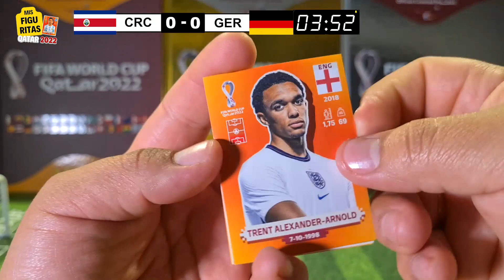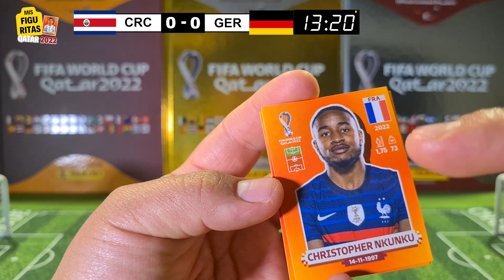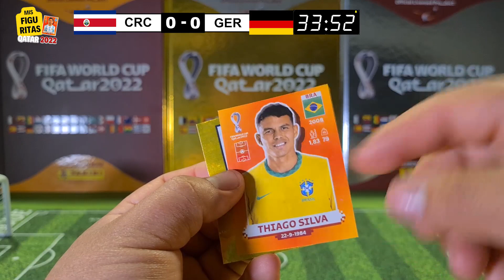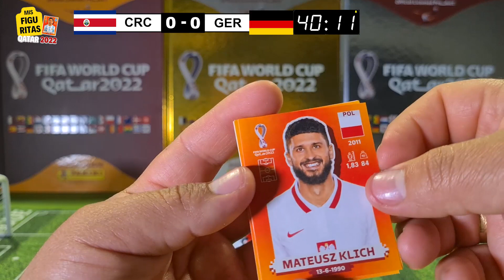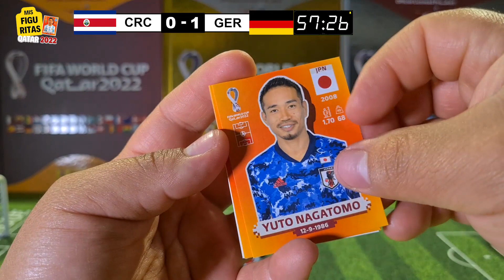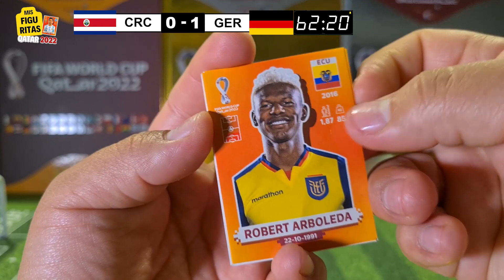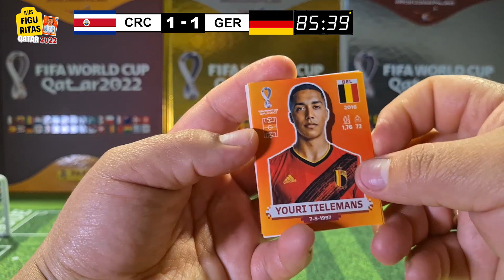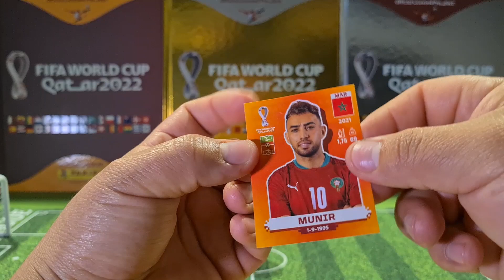🏆 CostaRica vs Alemania ⚽ | Fase de Grupo E | Qatar2022 Pronostico & Simulacion con Figuritas Panini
00:00 Introduccion
00:41 Primer Tiempo Costa Rica vs Alemania
05:42 Receso Costa Rica vs Alemania
06:05 Segundo Tiempo Costa Rica vs Alemania
09:15 Despedida

Hola amigos aqui les traigo el pronostico y simulacion del partido de fase de grupo G entre la seleccion de Costa rica vs alemania no creeras quien termina ganando.

costa rica vs alemania 2022,
figuritas panini de costa rica,
simulacion de partidos qatar
,pronostico de partidos fase de grupo E,
reaccion costa rica vs alemania 2022,
 panini qatar 2022,
figuritas panini qatar 2022,
previa costa rica vs alemania 2022,
abriendo sobres del mundial qatar2022,
mundial 2022,figuritas panini españa,
panini 2022,fase de grupos E,
costa rica vs alemania 2022 en vivo,
fase de grupos e,
qatar 2022,mundial qatar 2022,
fase de grupos e qatar 2022,
mundial,
costa rica,
alemania